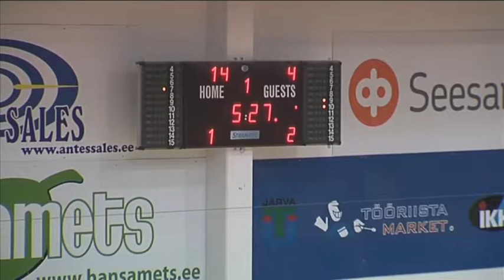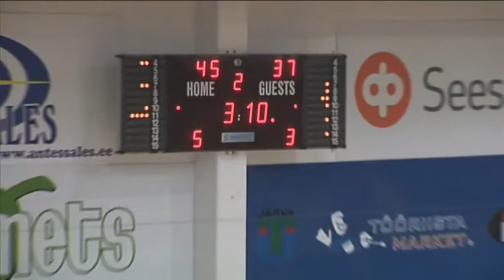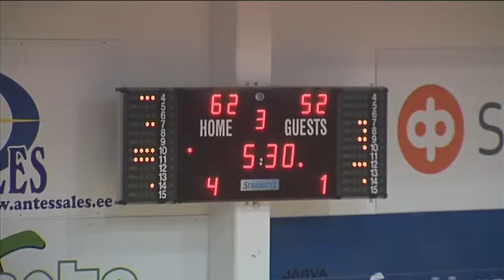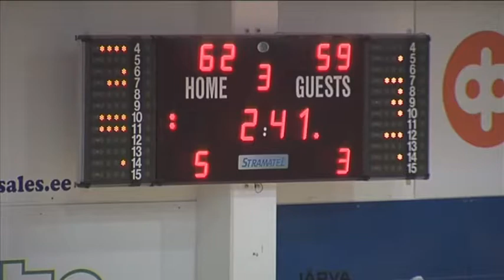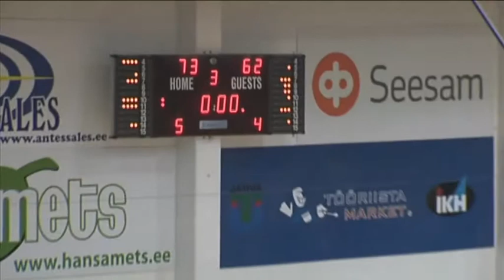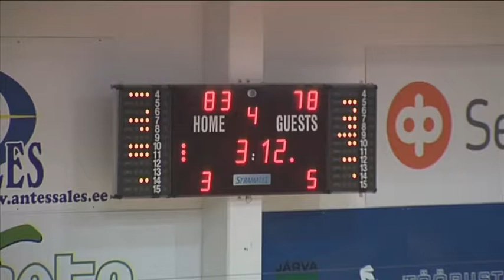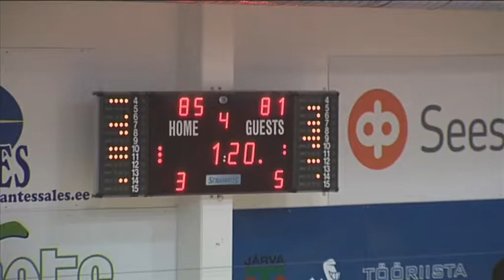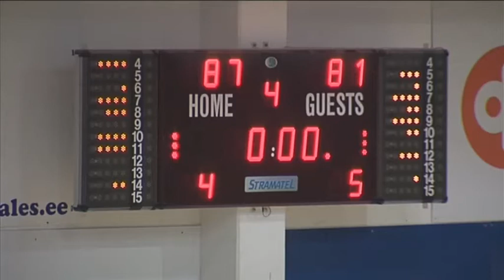Rakvere Tarvas vs Dynamo Moscow Basketball Baltic League 12/3/14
Brandis Raley-Ross #24
35points 5rebounds 5assist